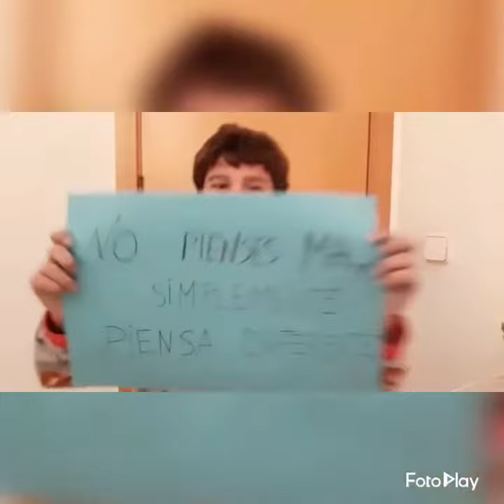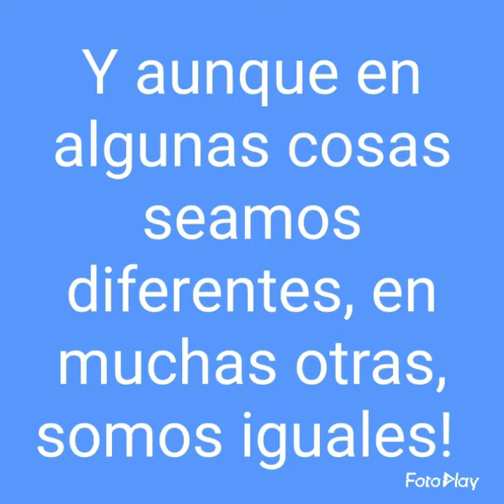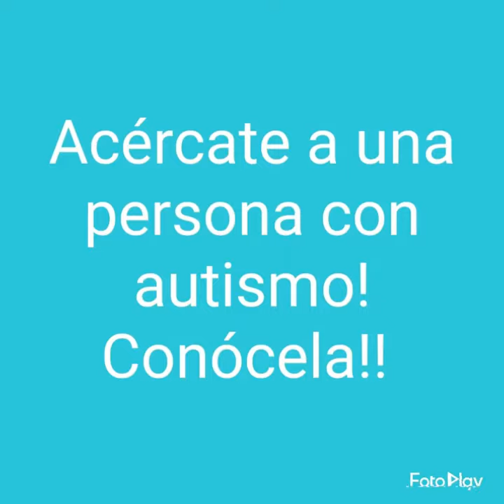💙Mallorca se tiñe de azul por el 💙Día Mundial del Autismo💙